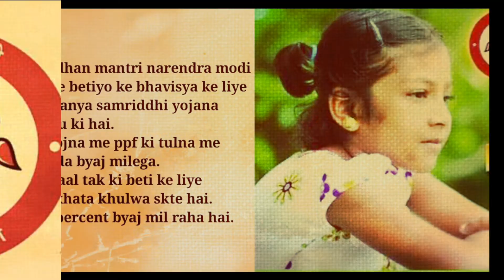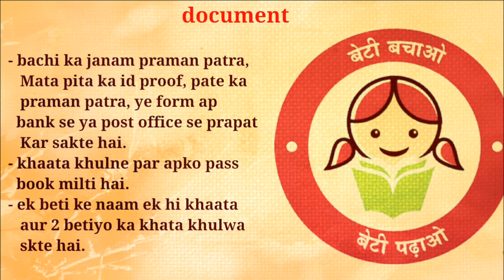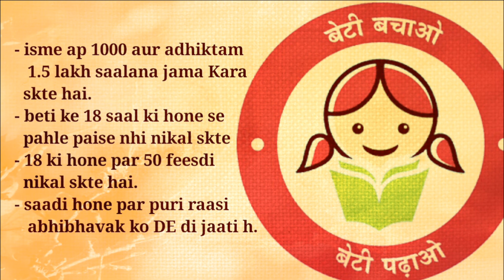Sukanya samriddhi yojana benefits | government scheme for girls | government schemes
Namskar dosto, sarkar ki new yojna aati rahti hai.government schemes ka faayeda utha sakte hai. Sukanya samriddhi yojana ke benefits koi bhi le sakta hai.ye pm modi ji ki start ki gyi yojna hai.kaafi profit Wali yojna hai.new scheme me se ek hai. Kaafi log is scheme ka faayeda utha Rahe hai.sarkar ki is scheme ka ap bhi faayeda utha sakte hai. Is video me iski puri information hai. Umeed karta hu apko ye video pasand aayegi.